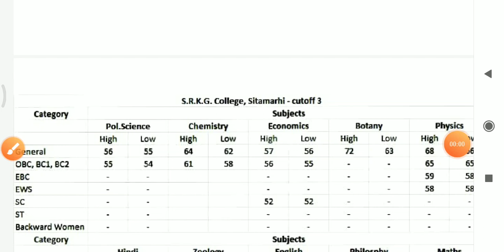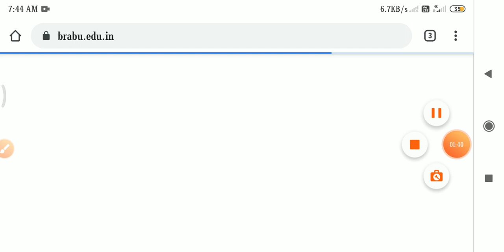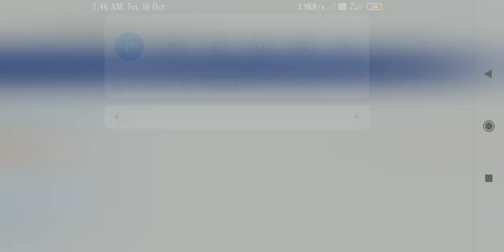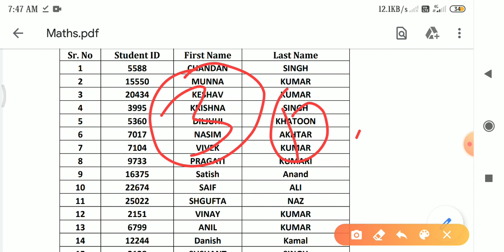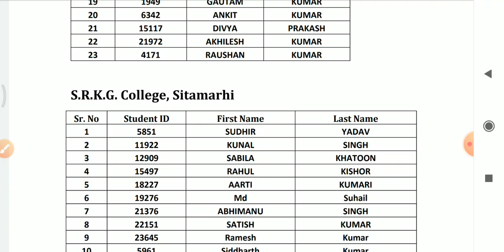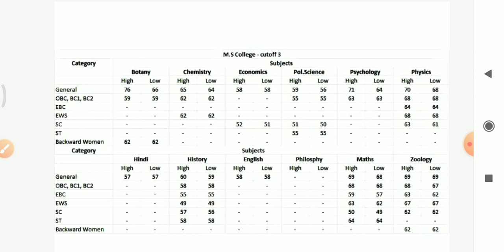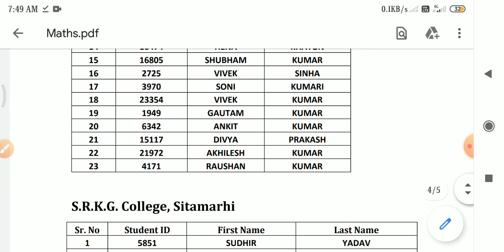PG 3rd मेरिट लिस्ट कैसे देखे । PG 3rd merit list 2020। Brabu PG 3rd merit list । Pg merit list out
Namskar dosto,

doston is video mein bataya Gaya hai Bihar University mein admission 3rd merit list jari kar diya gaya hai. PG third merit list 2020 public ho chuka hai. PG admission 2020 session 2019-21 ka admission ke liye 3rd merit list published ho chuka hai. MA/MSC/MCOM third merit list admission 19 October 2020 tak le sakte hain.

Covered Topic:-
PG third merit list Kaise dekhe,
Bihar University PG 3rd merit list 2020,
PG 2nd merit list 2020 Bihar,
Bihar University 3rd merit list PG admission,
PG admission ke liye online merit list Kaise dekhe,
Brabu PG admission 2020,
PG admission session 2019-21,
Pg 3rd merit list download kaise kare,
Bihar University 3rd merit list for Pg Admission Online,
Digital power, digital power